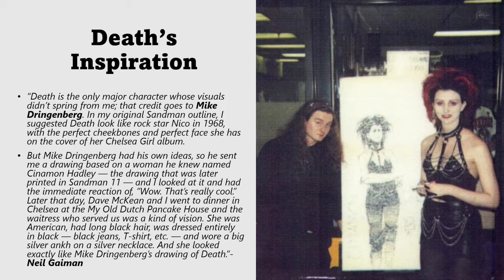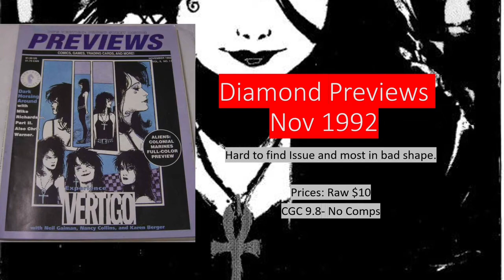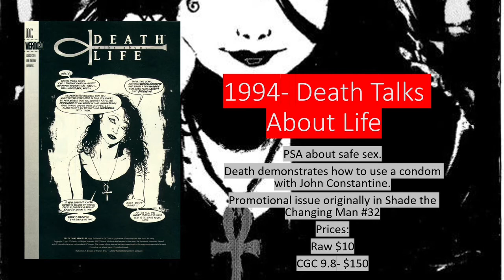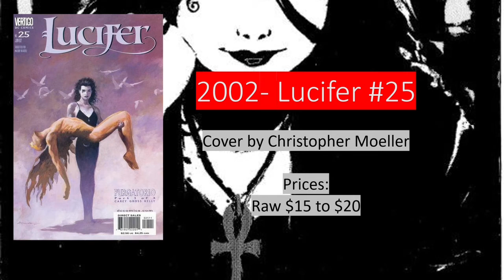Speculating on Death- Top 10 Death Comic Books to Invest in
My top 10 comic books for investing into the Sandman character Death.